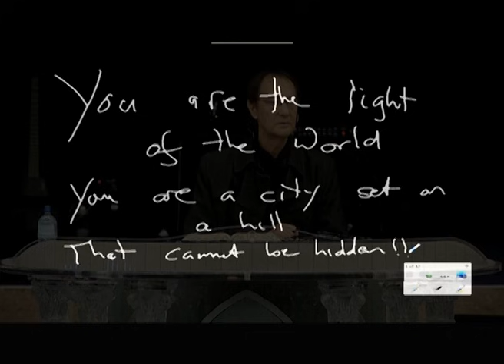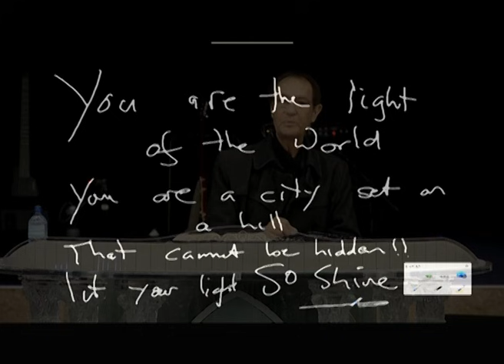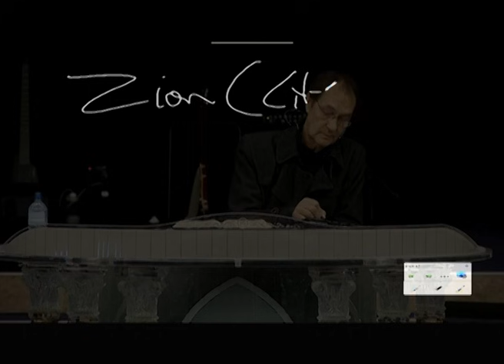Truth About the Rapture - Prophet Kobus van Rensburg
Prophet Kobus Snr was passionate about reading and preaching the Word of God, and his gift of teaching brought forth 1000's of sermons which are continuing to bring enlightenment to the body of Christ today.